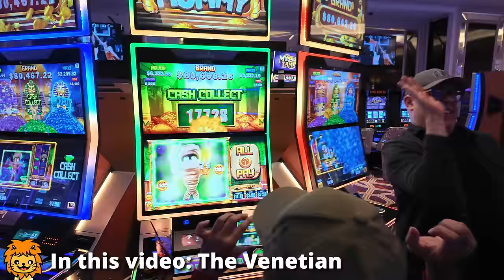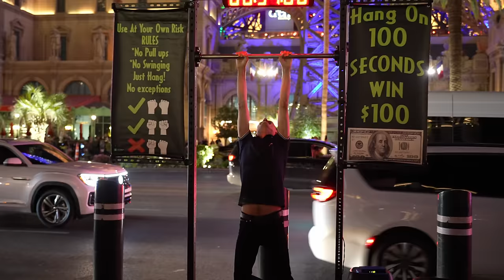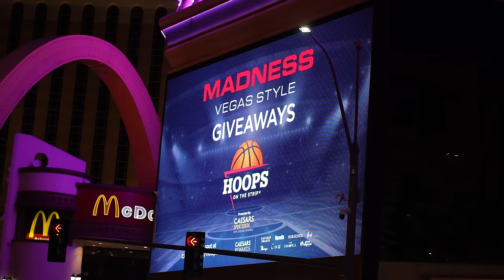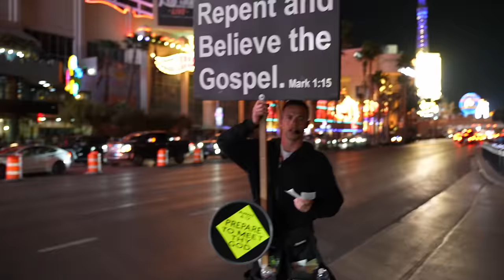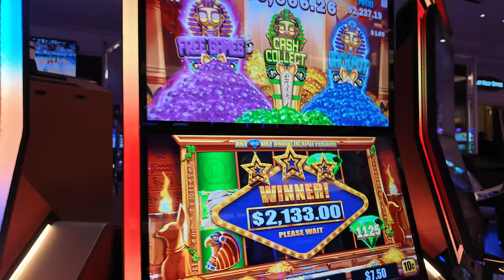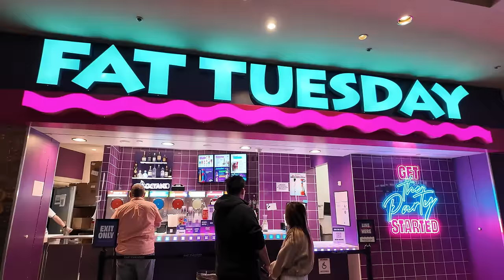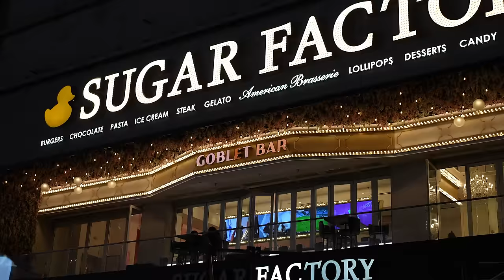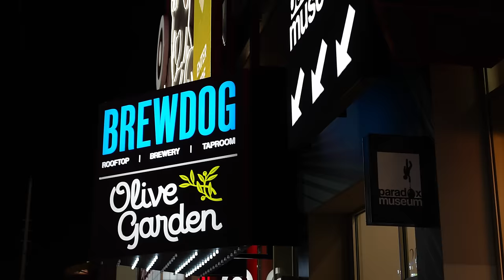Las Vegas Strip at night, Holiday weekend, March Madness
Las Vegas Strip at night on Easter holiday and March Madness basketball weekend. This video features people watching on The Strip in 4K video, The Venetian Las Vegas, Tuff N Uff Las Vegas, and the Vegas Strip aka Las Vegas Boulevard. Visiting the Strip is one of the fun things to do in Las Vegas and is a free attraction.

Special thanks to Tuff N Uff for allowing us to film behind the scenes, for info: TuffNuff .com,
DGProduction @DGProduction777 @AlbertsSlotChannel @aaronsslotchannel9069 @BonsaiYamaReview for appearing in this video.

I will film The Vegas Strip all year long. We have over 35 Vegas Strip videos so check them out on my channel.

Camera: Sony A7siii with Sony G lens, DJI Pocket 3, 4K resolution.

The Laughing Lion is not associated with any of the entities shown in this video. This video is for informational and entertainment purposes only.

Chapters
0:00 Preview of Video
1:10 People watching on The Strip
7:23 The Venetian
9:11 Chica Party
12:01 High Limit jackpot
14:50 Tuff N Uff MMA BTS
16:57 The Strip walk and People watching